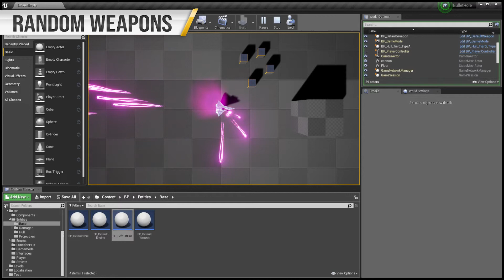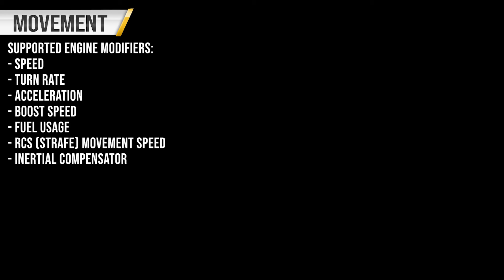Unreal experiments - Random item properties/modifiers generation